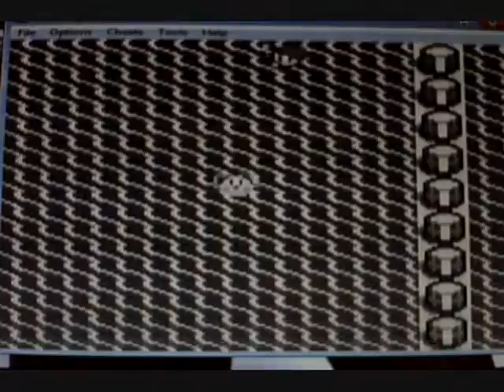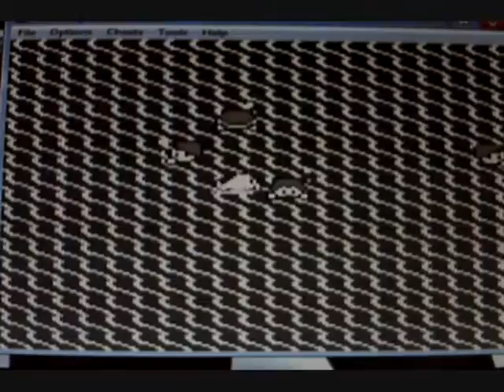let's play pokemon red -part 55- sailing the high seas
after beating koga we use our new ability to surf